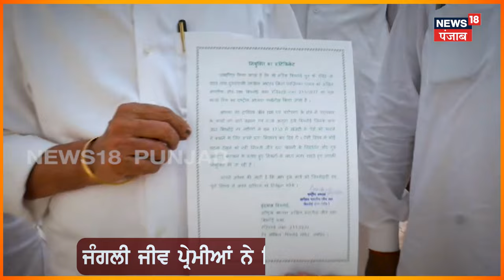Abohar News | Lawrence Bishnoi ਨੂੰ ਵੱਡੀ ਜ਼ਿੰਮੇਦਾਰੀ, ਬਣਾ ਦਿੱਤਾ ਕੌਮੀ ਪ੍ਰਧਾਨ | Bishnoi Samaj | N18V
News 18 Punjab is an exclusive news channel on YouTube which streams news related to Punjab, Nation and the World. Along with the news, the channel also has debates on contemporary topics and shows on special series which are interesting and informative. n18oc_abohar